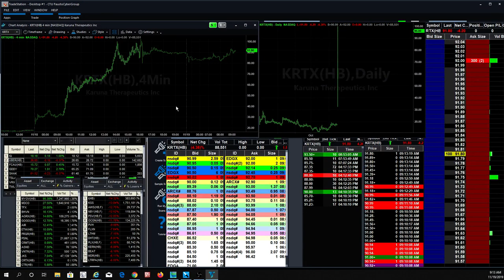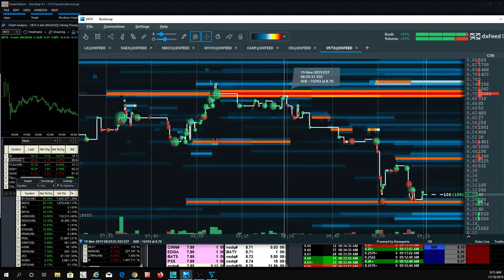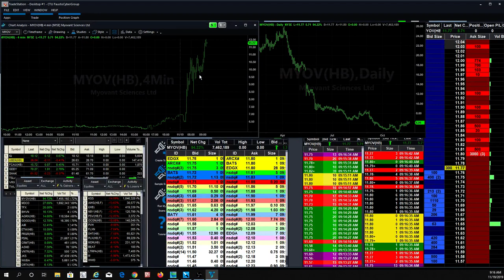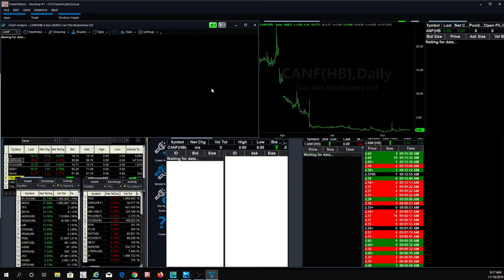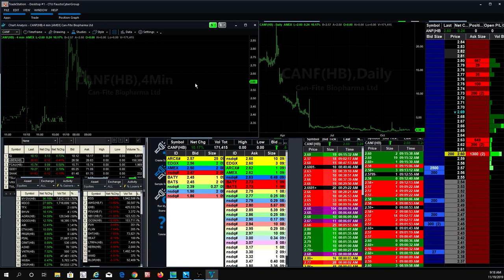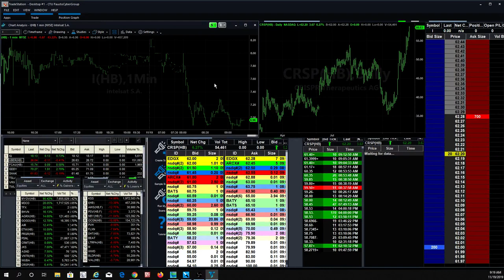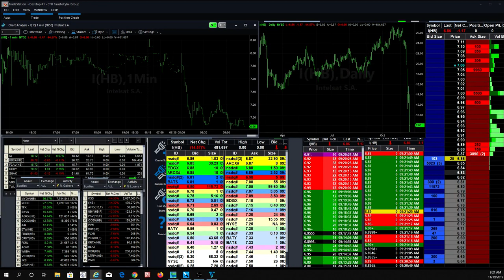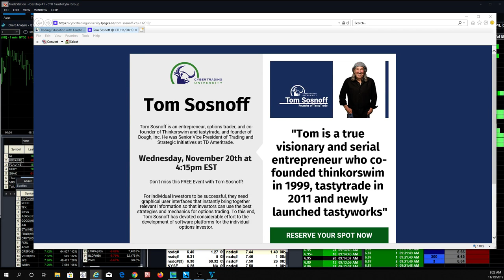Day Trader makes 5K in Pre-Market Trading $MYOV